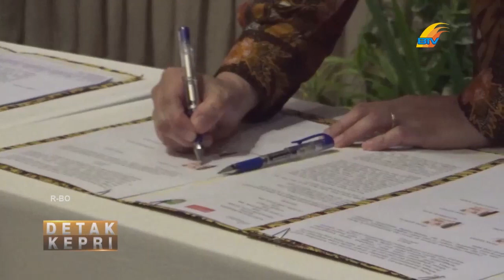3 BANK SIAP BERIKAN LAYANAN TERBAIK PEMBUATAN FUEL CARD 5 0